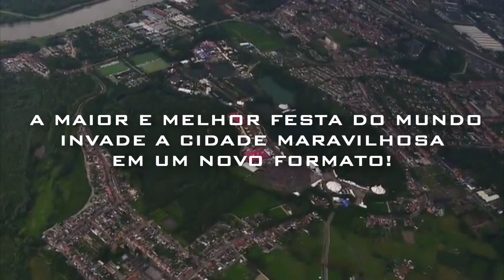TOMORROW RIO 2012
Data: 20/10/12
Início: 16h.
Local: ESPAÇO AQUÁTICO ACADEMIA VILAS BOAS - Av. Brás de Pina 1760 - Vista Alegre (Ao lado do Colégio Futuro Vip)

100% OPEN BAR

* BEBIDAS LIBERADAS:
CERVEJA - VODKA - DRINKS ESPECIAIS - REFRIGERANTE - ÁGUA

Designer e Criação: Mandrake